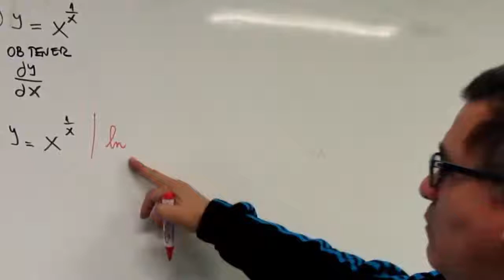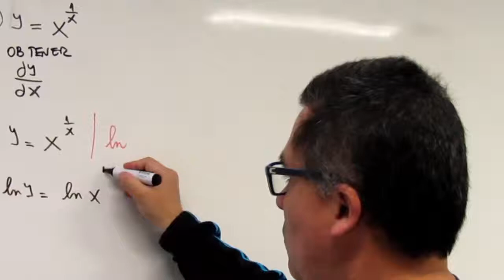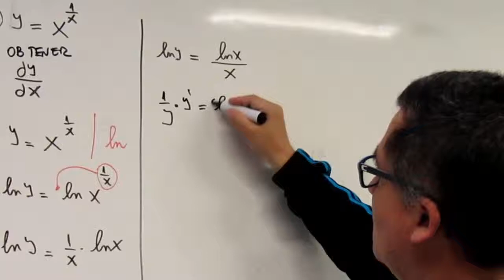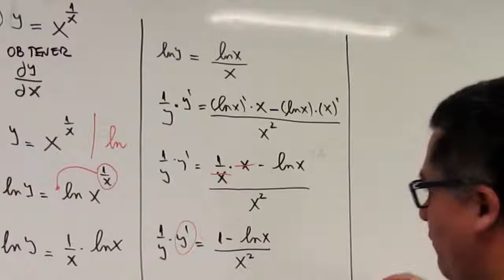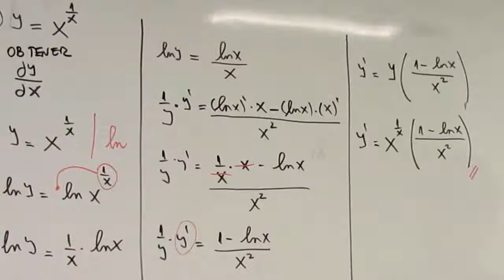Derivada Implícita - Ejercicio 18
Cálculo diferencial
Derivadas
Derivada implícita
Un ejemplo